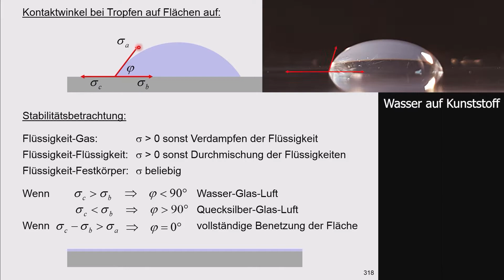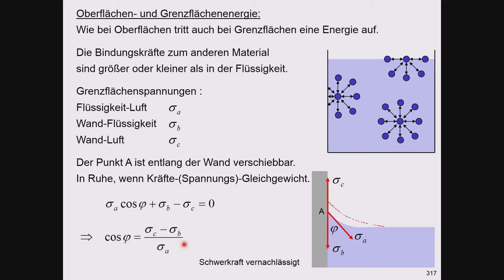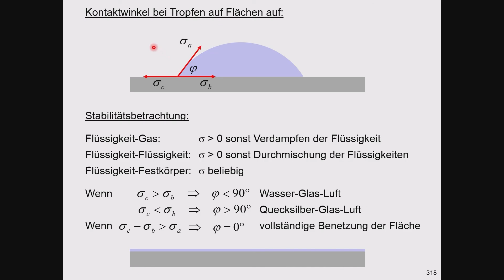Kontaktwinkel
Erläuterung des Kontaktwinkels mit dem eine Flüssigkeitsoberfläche an die Oberfläche eine Festkörpers angrenzt. Mithilfe der Oberflächen- und Grenzflächenspannungen bzw. -energien wird die Youngsche Gleichung hergeleitet.